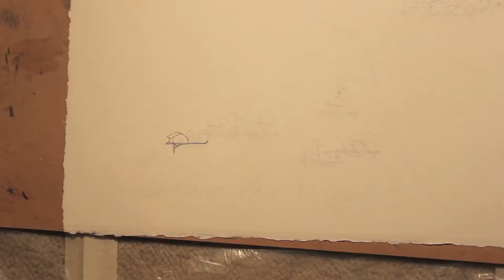Speed painting watercolour - Migration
PRINTS FOR SALE

Two sitatunga antelopes in watercolour, ink and gouache on paper. Between 4 and 5 hours total time. Instagram - sterling_sherman